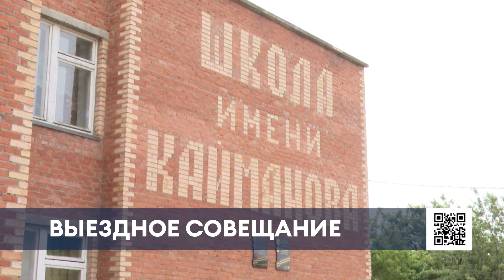В селе Прости Нижнекамского района может появиться парк с прудом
В нижнекамских деревнях и селах проходят выездные совещания, на которых главы поселений делятся опытом работы.

В среду, 21 июня, гостей принимали в селе Прости.